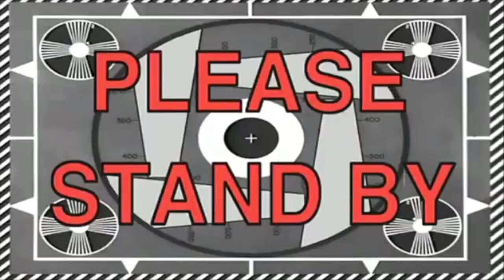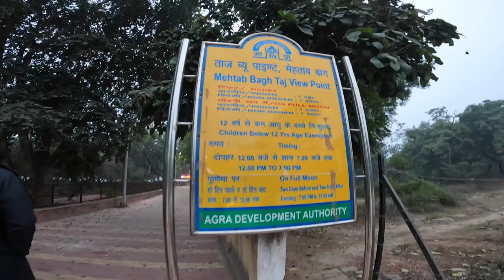Agra Beyond Taj Mahal | Must-Visit Places When in Agra | Sikandara, Lal Taj, Baby Taj & More.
Hey Wanders,
I am back with yet another new video from the city of Love, place which represents our country in seven wonders yes AGRA.
But I am going to show you Agra this time Beyond Taj yes I know we all know without seeing the Taj Mahal we can't say our trip is complete to Agra.
But whenever you are in Agra there is a lot to see beyond even The Taj Mahal so here in this video showing exactly it is hope you enjoy this video and if you do so then you know what you have to do :)

I Stayed in Ekaa Villa AGRA Only Boutique Hotel